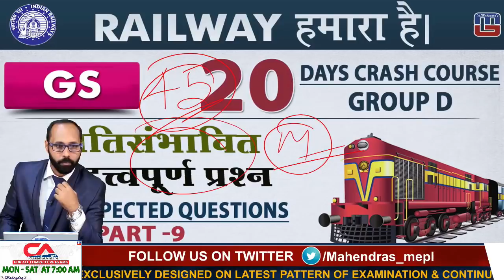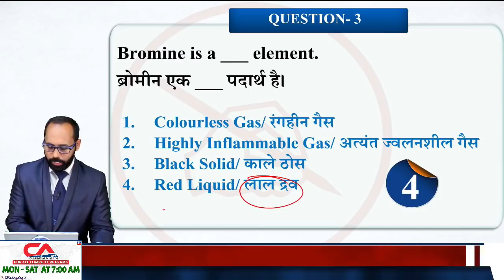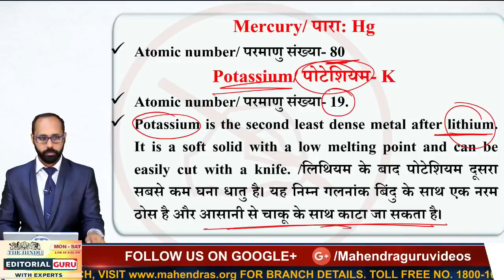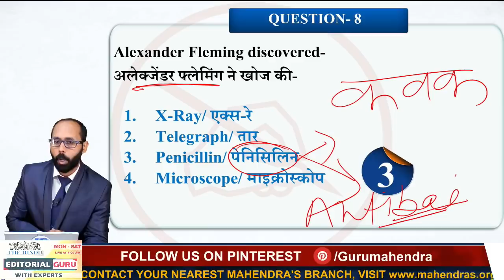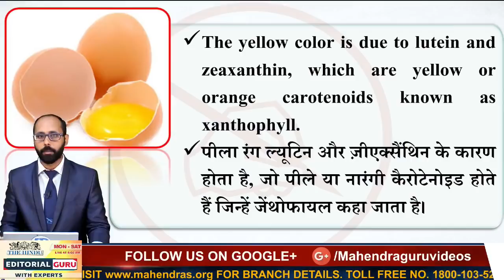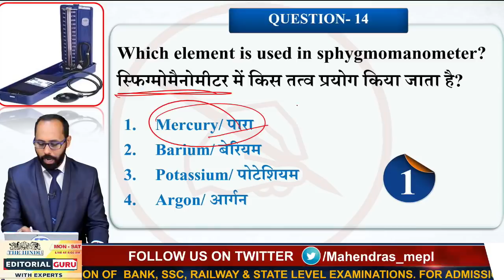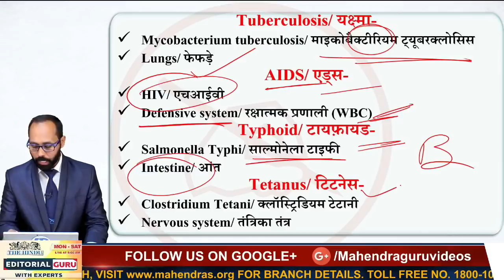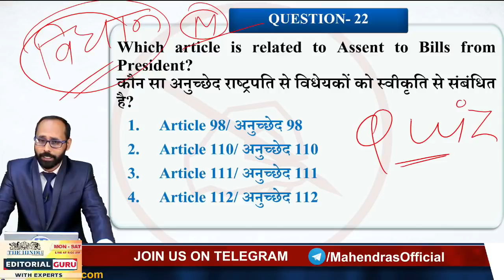अतिसंभावित महत्वपूर्ण प्रश्न | Most Expected Questions | Part 9 | Railway 2018 | GS | Live at 7 PM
This tutorial is all about the अतिसंभावित महत्वपूर्ण प्रश्न | Most Expected Questions Explaining by your GS guru.

MONDAY , WEDNESDAY, FRIDAY :
7 AM - CURRENT AFFAIRS LIVE (CAL)
8 AM - THE HINDU EDITORIAL GURU
9 AM - IBPS PO ENGLISH
10 AM - IBPS PO MATHS
11 AM - IBPS PO REASONING
12 PM - GENERAL AWARENESS (MONDAY,WEDNESDAY)
1 PM -  SSC CGL/CPO ENGLISH
2 PM -  SSC CGL/CPO MATHS
3 PM -  SSC CGL/CPO REASONING
4 PM -  SSC CGL/CPO GS
5 PM - MATHS RAILWAY CLASS
6 PM - REASONING RAILWAY CLASS
7 PM - GS RAILWAY CLASS
8 PM - BANK/NIACL ENGLISH
9 PM - BANK/NIACL MATHS
10 PM -BANK/NIACL REASONING

TUESDAY , THURSDAY, SATURDAY :
7 AM - CURRENT AFFAIRS LIVE (CAL)
8 AM - THE HINDU EDITORIAL GURU
9 AM - VOCAB SAMADHAN
10 AM - IBPS RRB MAINS MATHS
11 AM - IBPS RRB MAINS REASONING
12 PM - IBPS RRB MAINS GA (TUES,THURSDAY)
12 PM - WEEKLY MCQ GA (SATURDAY)
1 PM - IBPS RRB MAINS ENGLISH
2 PM - IBPS RRB MAINS COMPUTER
3 PM -  SSC GD ENGLISH/MATHS(ALTERNATE)
4 PM -  SSC GD REASONING/GS(ALTERNATE)
5 PM - MATHS RAILWAY CLASS
6 PM - REASONING RAILWAY CLASS
7 PM - GS RAILWAY CLASS
8 PM - BANK/NIACL ENGLISH
9 PM - BANK/NIACL MATHS
10 PM -BANK/NIACL REASONING

1. No duplicacy or editing of the videos is allowed without the written permission of the publisher.

2. All the dispute are subject to Lucknow Jurisdiction only.

@ Copyright Reserved